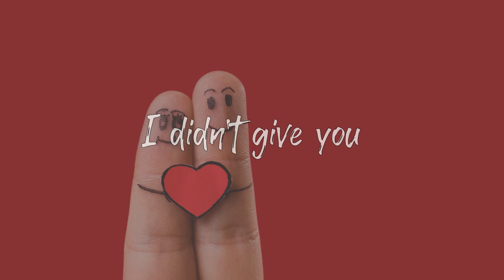My Love for you in vain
Rex Tv is a new innovation for our time, we want to mend our lover's hearts, bring back broken hearts and broken love once again. This is through breakup love messages, love letters, funny quotes, breakup letters, chat up, crazy love, apology letters, game of texting, flirt messages, wooing messages for her, wooing messages for him, engagement wishes, good morning and goodnight messages, types of kisses and kisses games, love and friendship.